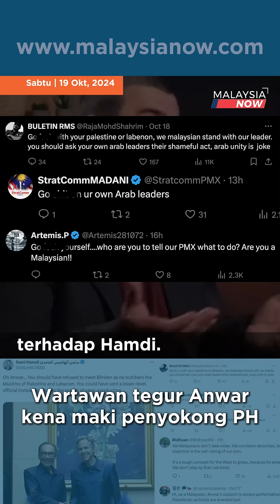Wartawan tegur Anwar kena maki penyokong PH | 19 Oktober 2024